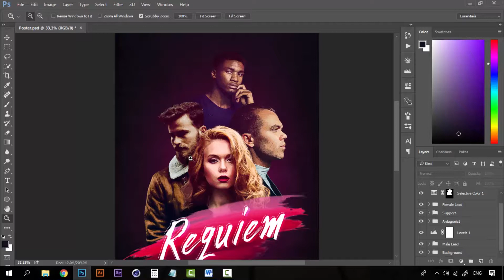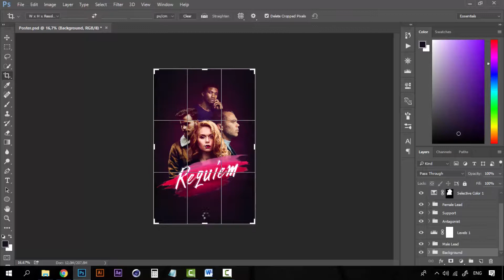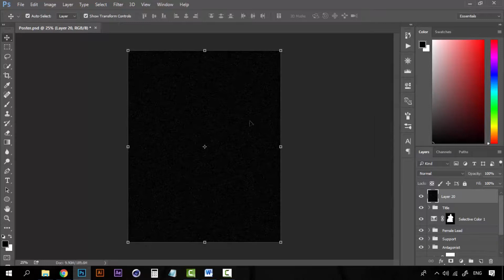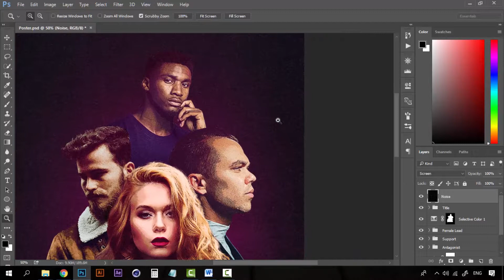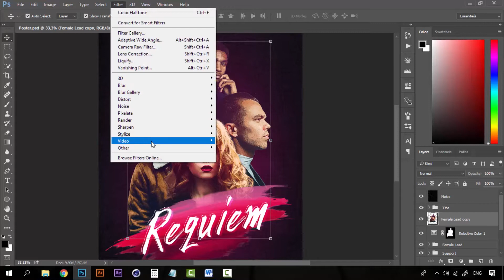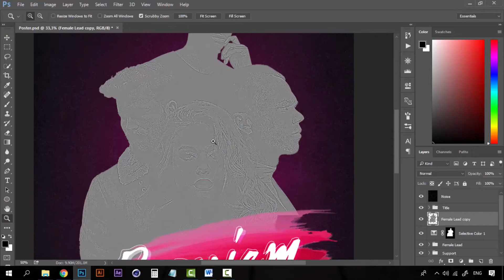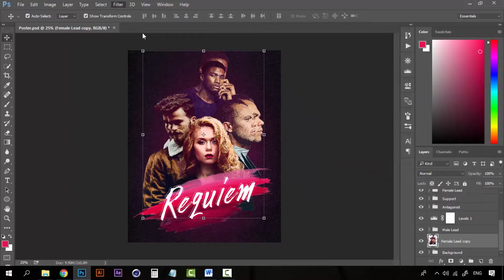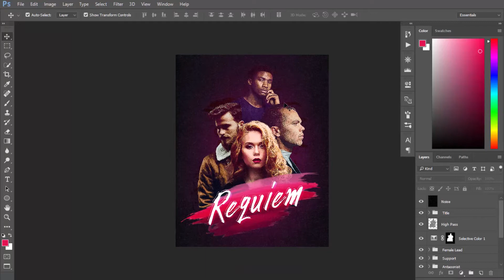07/07 Final Adjustments — Graphic Design: Create a Comic Effect Poster_ENG